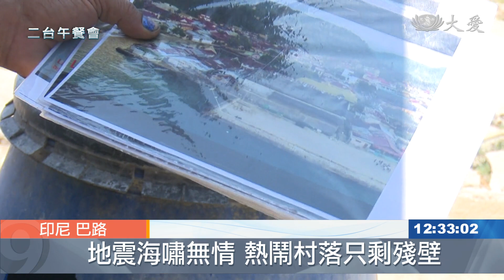去年九月地震海嘯 社區建築遭捲入海底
接下來的鏡頭，帶您來到印尼的蘇拉威西。這一年來，地震、海嘯，驚世的災難，還在居民的心中留下陰影。最近，我們的記者，再度走訪中蘇拉威西省，巴路市。這裡有一處碼頭，原本是熱鬧的住宅區，沒想到海嘯發生當時，把整片住宅區沖到海底。

放眼望去，這裡原本是一處密麻的住宅區，不過去年9月的一場地震引發海嘯，瞬間把整個河口村吞沒。從當地鄰長拿出的照片中，可看到整個村子，在海嘯前安靜的生活。從空中拍攝畫面，這裡原本有房子、倉庫、還有碼頭。突發的海嘯把這裡的熱鬧一掃而空。

鄰長 安迪：「原本是地震 大家跑到外面，之後再回到屋裡，當時倉庫已經倒塌，沒想到不久後 就來了海嘯， 三米高的海嘯 直接把房屋吞沒。」

地震與海嘯，不只摧毀了房子，也奪走了41條性命。當時，安迪的三個孫子，正在附近玩耍，海嘯帶走了三個孫子的性命。

鄰長 安迪：「其實海嘯的前一天 漲潮有三米高，海嘯發生過後，一切都沉在22公尺深的海底下，差別真的很大。」

目前還有一部分村民選擇，住在距離重災區一百米遠的帳棚區。另一部分選擇住在山上。

鄰長 安迪：「之前聽說災民會獲得永久屋，不過到現在還不清楚，村民也不想搬去住，因為地點離工作地方太遠，但如果靠近海邊 他們還是，心有餘悸 部分村民不想搬去住。」

印尼報導